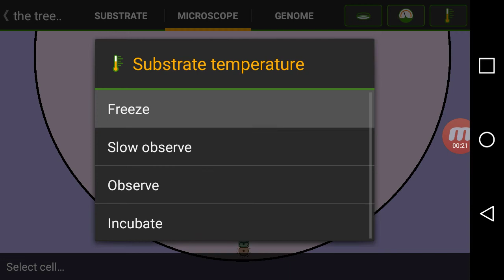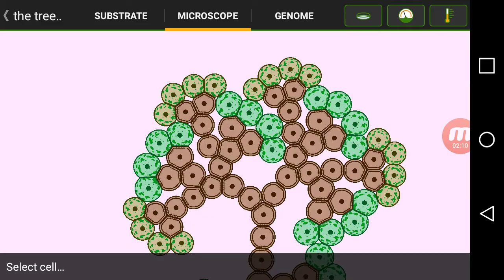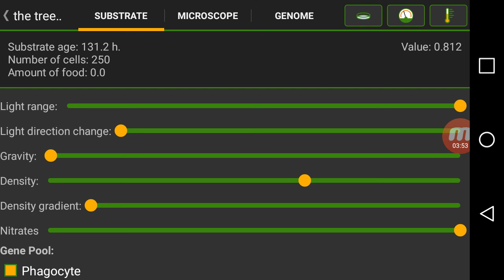a tree | Cell lab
a tree, that's it really, the reason why i made this because of teamtrees